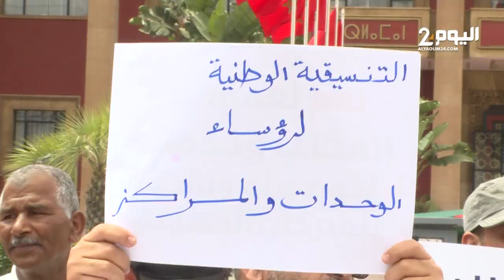نقابات تحتج على "خوصصة" قطاع الماء والكهرباء